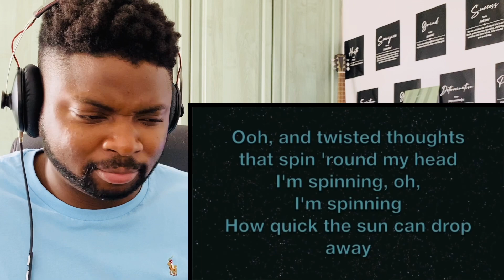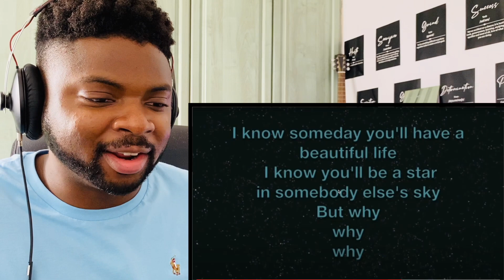🇬🇧BRIT Hip Hop Fan Reacts To PEARL JAM - BLACK!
Hi everyone, I’m Kabir and welcome to another episode of Kabir Considers! In this video I’m Going To React To PEARL JAM - BLACK!